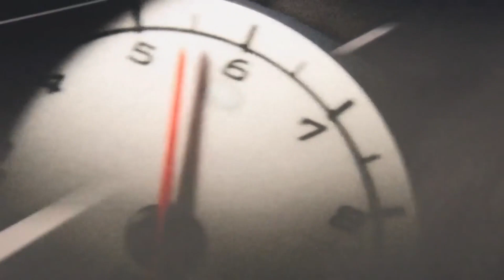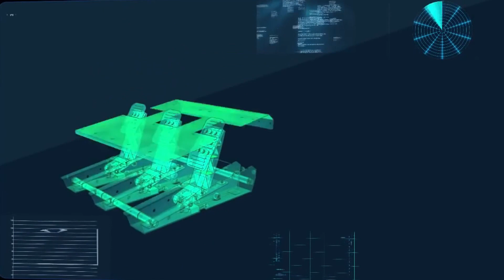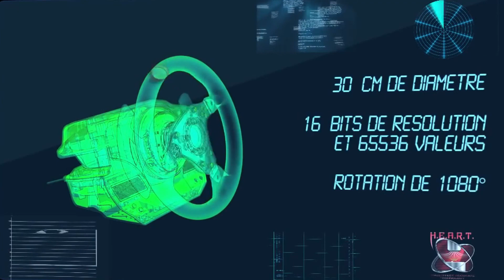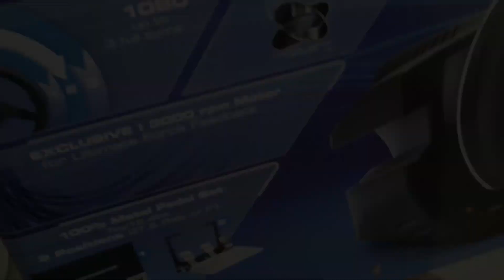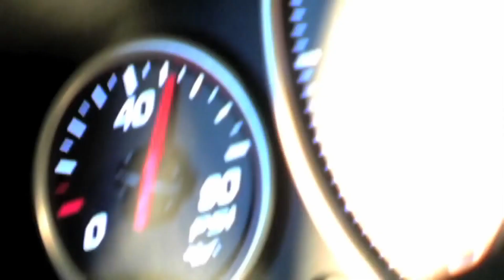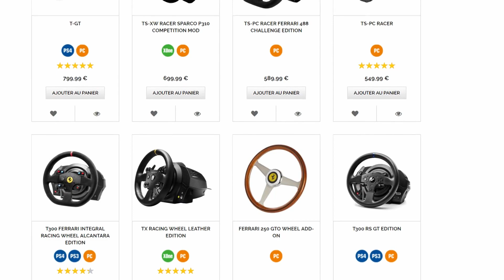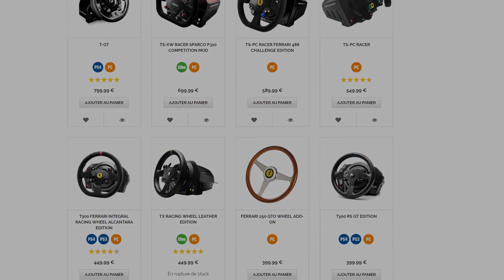J'ai récemment jouer avec le THRUSMASTER T500RS - REVIEW HARDWARE #02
Je vous donne mon avis sur ce volant sortie il ya presque 10 ans, le THRUSMASTER T500RS

Review Hardware N°2 de la chaîne.

Autre Vidéo.